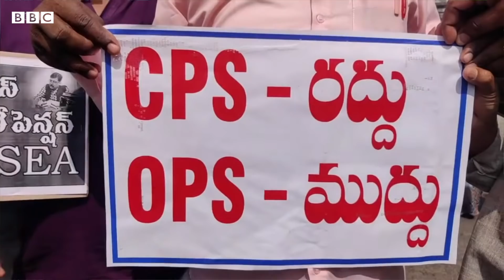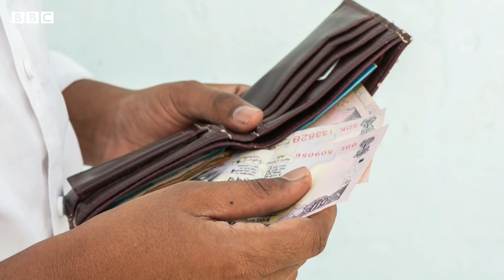PRC - Salaries: AP ప్రభుత్వం, Employees మధ్య పీటముడికి కారణమేంటి? ఇది ఎలా విప్పాలి? | BBC Telugu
పే రివిజన్ కమిషన్(పీఆర్‌సీ), ఉన్నతాధికారుల కమిటీ విషయాల్లో ప్రభుత్వం పారదర్శకంగా వ్యవహరిస్తోందా, లేదా?  ప్రభుత్వం తీరు ప్రజాస్వామ్య స్ఫూర్తికి అనుగుణంగా ఉందా, లేదా? ఉద్యోగుల ఆందోళనలపై ప్రజలు ఏమనుకొంటున్నారు? ఉద్యోగులు విస్మరించకూడని వాస్తవాలు ఏమిటి? ఈ రెండు పక్షాల మధ్య పీటముడి ఎందుకు పడింది? దీనిని పరిష్కరించాలంటే ఎవరేం చేయాలి? - ఈ అంశాలపై బీబీసీ తెలుగు ఎడిటర్ జీఎస్ రామ్మోహన్ విశ్లేషణ 'వీక్లీ షో విత్ జీఎస్'...